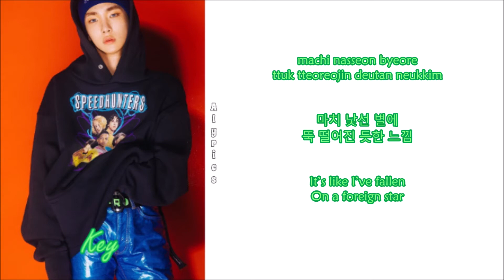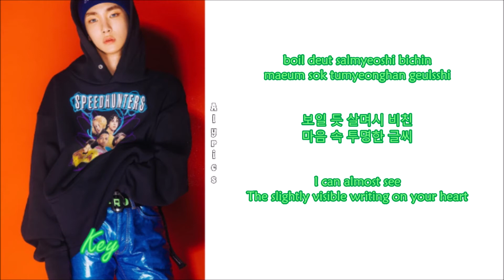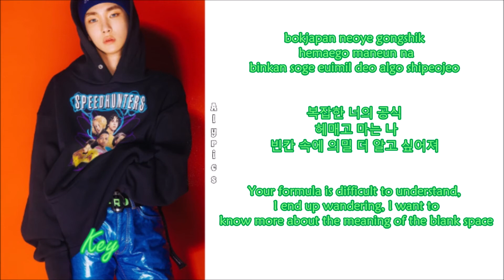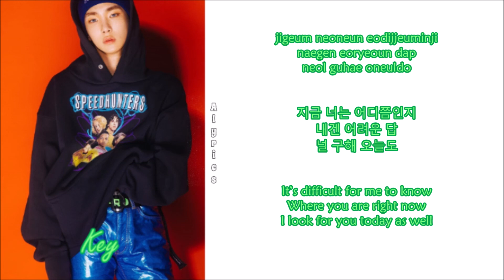KEY (키) - Honest (Rom-Han-Eng Lyrics)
Credits to
Korean: music.naver
Rom: CCL
Eng: pullava @ Onehallyu.com